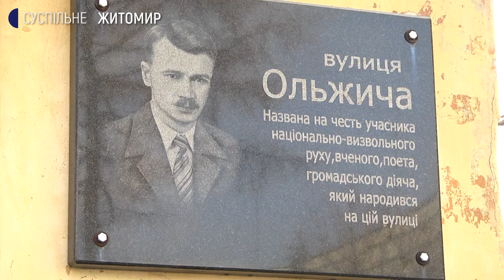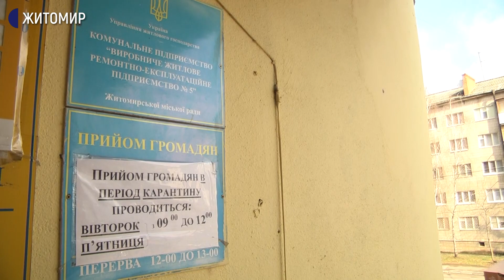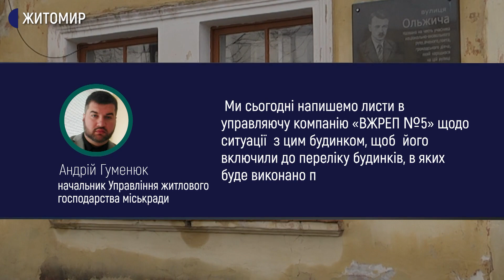У Житомирі руйнується фасад будинку, на якому розміщена анотаційна дошка О.Ольжичу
У Житомирі фасад будинку, на якому розміщена пам'ятна дошка О.Ольжичу, вкривається цвіллю, а на стінах облуплюється фарба. Управляюча компанія не може відремонтувати будинок.